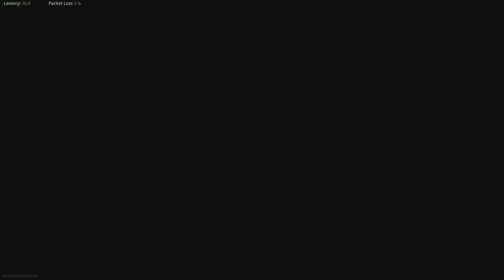11-3 4v4 Wager